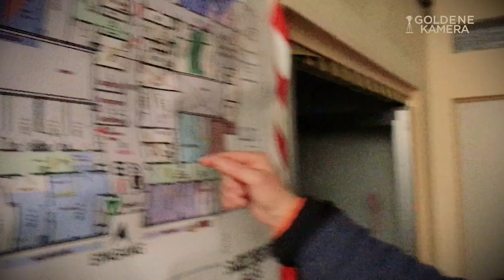Charly Hübner über die neue Serie "Hausen"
Reporter Mike Powelz durfte am 35. Drehtag das Set der neuen Sky-Serie "Hausen" (ab Donnerstag, 29. Oktober, 20.15 Uhr, Sky Atlantic + Sky Ticket) besuchen. Er sprach mit Schauspieler Charly Hübner über seine Rolle als Hausmeister Jaschek Grundmann in der Horrorserie und machte einen Rundgang mit dem Produzenten Marco Mehlitz durch den Plattenbau mit Mordsappetit.